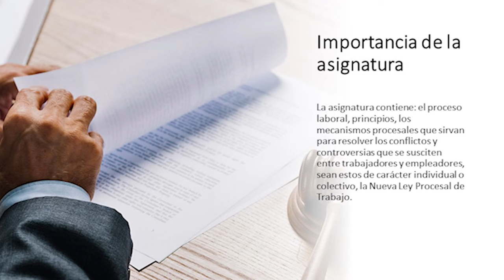Presentación de la asignatura: Derecho Procesal Laboral